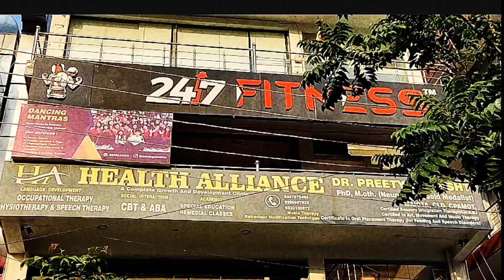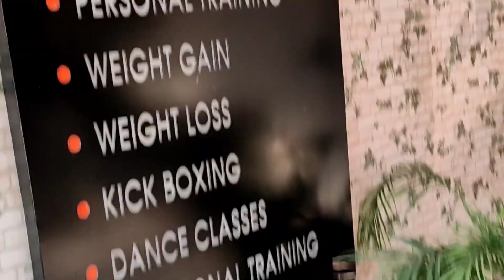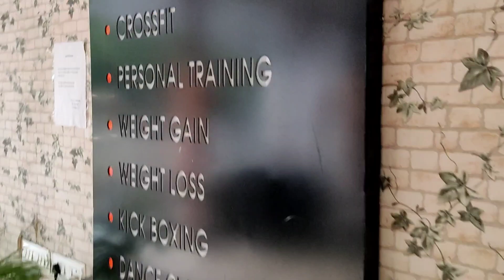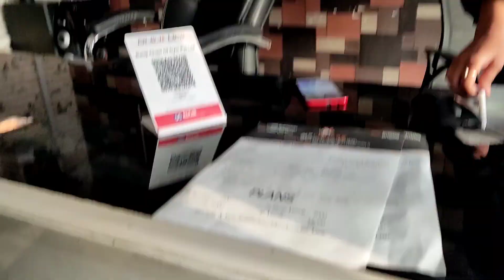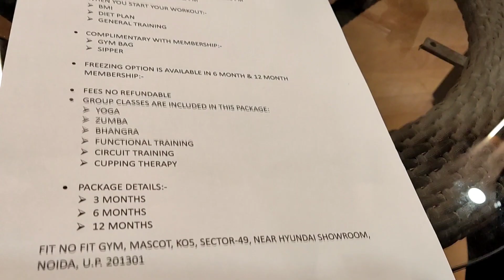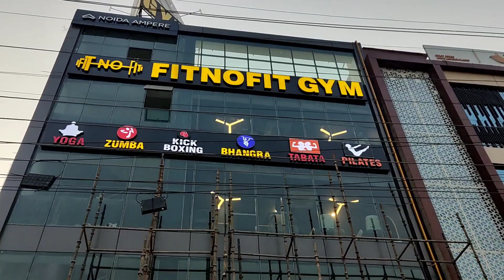AAP kon sa GYM choose krenge?🤔🤔 Suggest Us❤️❤️